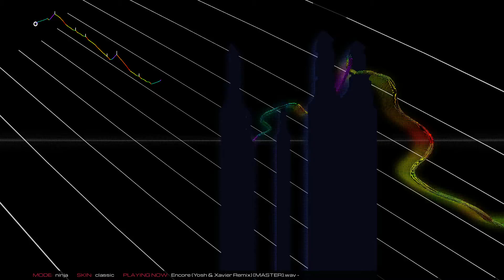Audiosurf 2 - Makj & Henry Fong - Encore (Yosh & Xavier Grigsby Remix)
Enjoy this Awsome track by Makj and Henry Fong named Encore and Remixed by Yosh and Xavier

Artist Credits:
Follow Xavier Grigsby at @b1ack1